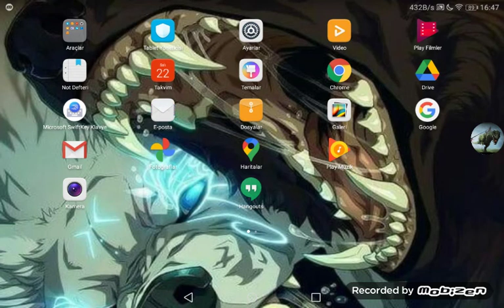22 Aralık 2020